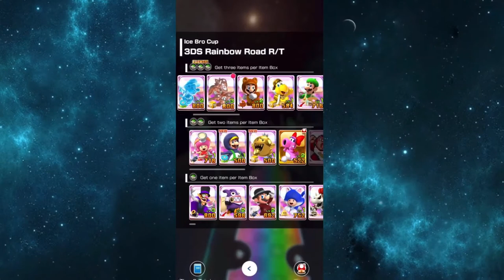Mario Kart Tour Part 55 - Ranked Cup: Ice Bro Cup | Space Tour